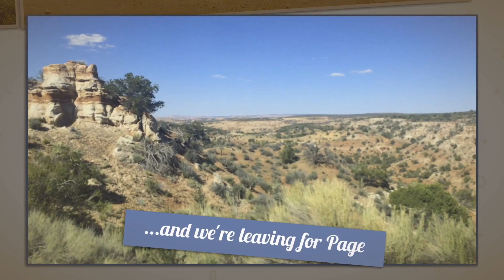Arizona Road Trip Diary | Monument Valley